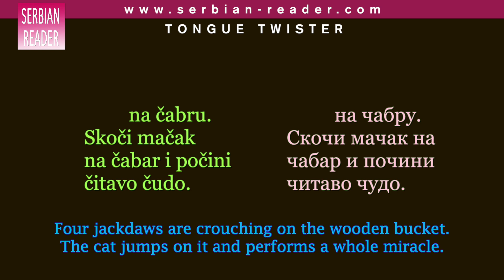Serbian Reader: Tongue Twister - Speaking Exercise 2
Serbian tongue twister with translation in English and in the Latin and Cyrillic alphabets and with listening exercise to repeat:

- Četiri čavke čuče na čabru. Skoči mačak na čabar i počini čitavo čudo.
- Четири чавке чуче на чабру. Скочи мачак на чабар и почини читаво чудо.
- Four jackdaws are crouching on a chabra. The cat jumps on the cat and performs a miracle.

Visit our homepage and learn about our book series and other learning materials such as audio books and interactive e-books for learning Serbian by Snežana Stefanović: